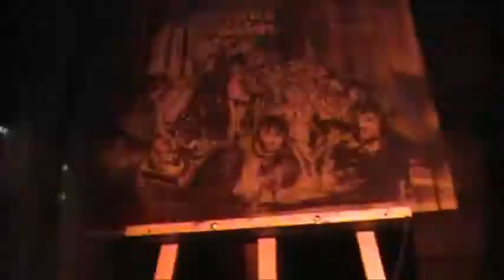Live Painting at the Keefer with LuvnGrace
Two artists, Raymond Chow and Bill Higginson, paint live at LuvnGrace's Keefer Monday's to the spinning sounds of DJ SimonSayz.

Notice the canvasses being the colour red; that is due to the red lights inside the Keefer Bar.  So, the artists, Raymond and Bill, were technically colour blind during this session.